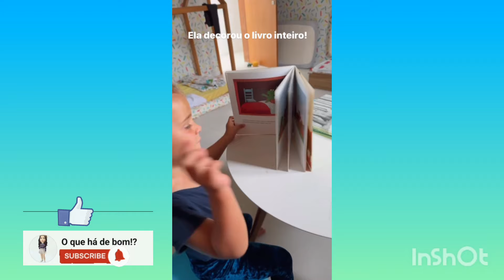Letícia Cazarré mostrou como será o quartinho do filho Estêvão